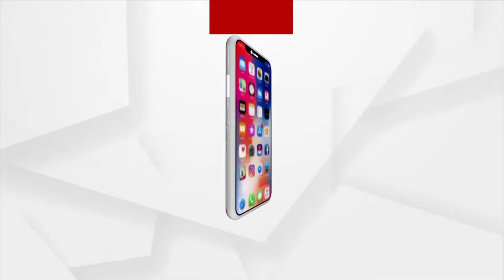ଜୀବନ ରେଖା ଆଞ୍ଚଳିକ ମହିଳା ମହାସଂଘ ଏବଂ ବିଏମସିର ମିଳିତ ଉଦ୍ୟମରେ ଏକ ସଚେତନତା କାର୍ଯ୍ୟକ୍ରମ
Dengue Fever Awareness Program Held in Bhubaneswar.
ରାଜଧାନୀ ଭୁବନେଶ୍ୱରର ଶୈଳେଶ୍ରୀ ବିହାର ଅଂଚଳରେ ଡେଙ୍ଗୁ ଆକ୍ରାନ୍ତଙ୍କ ସଂଖ୍ୟା ବଢିବାକୁ ଲାଗିଛି । ଏହାକୁ ଦୃଷ୍ଟିରେ ରଖି ସ୍ଥାନୀୟ ଜୀବନ ରେଖା ଆଞ୍ଚଳିକ ମହିଳା ମହାସଂଘ ଏବଂ ବିଏମସିର ମିଳିତ ଉଦ୍ୟମରେ ଏକ ସଚେତନତା କାର୍ଯ୍ୟକ୍ରମ ଅନୁଷ୍ଠିତ ହୋଇଯାଇଛି